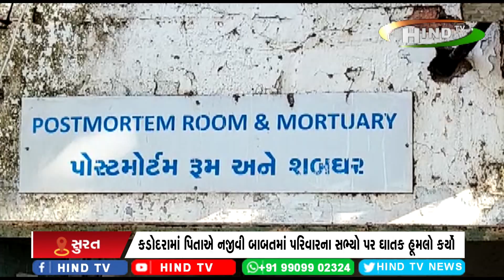કડોદરામાં પિતાએ નજીવી બાબતમાં પરિવારના સભ્યો પર ઘાતક હૂમલો કર્યો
સુવાની બાબતમાં ઉશ્કેરાયેલા પિતાએ દીકરીને મોતને ઘાટ ઉતારી
પત્ની અને ત્રણ પુત્ર પર છરાના ઘા મારી હુમલો કર્યો